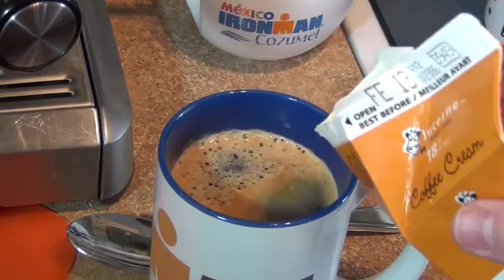Giving up coffee for lent Breville espresso machine used in video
Coach Todd of talks about giving up coffee for 40 days.